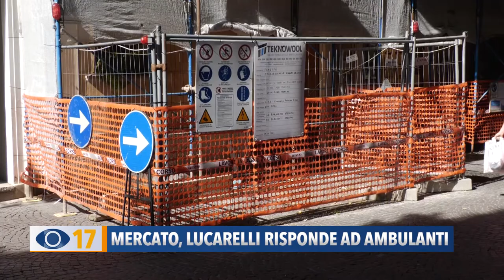Mercato, Lucarelli risponde ad ambulanti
Dopo la protesta degli ambulanti del mercato settimanale, spostati in piazza Avveduti, oggi arriva la risposta dell’assessore Etienn Lucarelli che assicura: “Siamo al lavoro per trovare un’alternativa”.